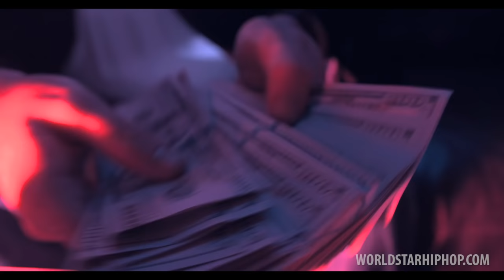Joyner Lucas "Champagne For Everybody" (WSHH Exclusive - Official Music Video)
Written by Joyner Lucas and directed by Ben Proulx.